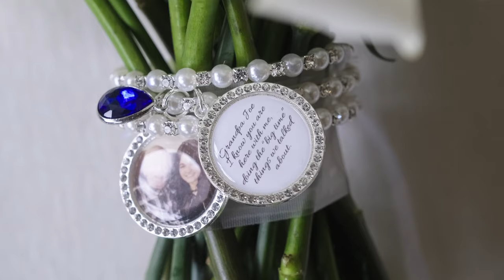michael + bella full film